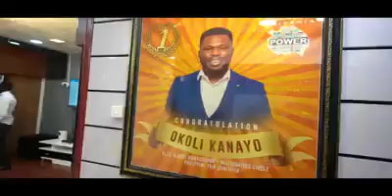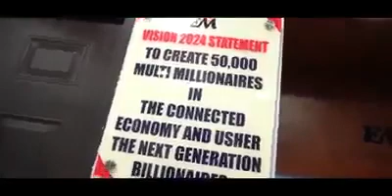TIME AND SEASON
deolajames_ I’m so excited !!! Let’s do this again. Send a dm if you’re in Lagos. I have something special for you